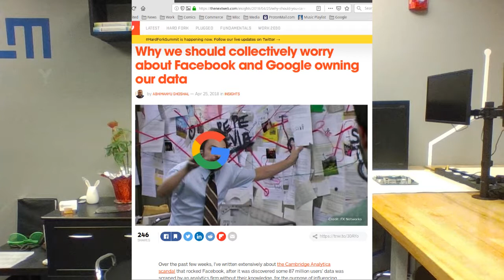BetterBrowsingBehavior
Improved browsing behavior can help us obtain critical truth, and reduce the damage of privacy loss. But, don't take my word for it, do some research and decide for yourself.

Intro to CyberSecurity Required Links:
(Schneier article on pervasive surveillance.)
(Article that discusses the possible misuse of personal info.)

Intro to CyberSecurity Optional Links:
(Article discussing the Personal Information Marketplace.)